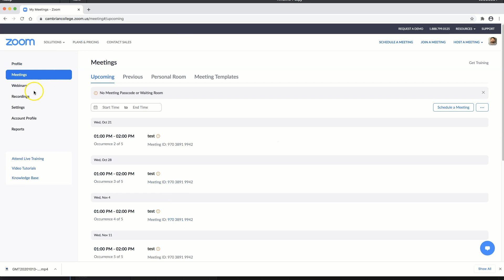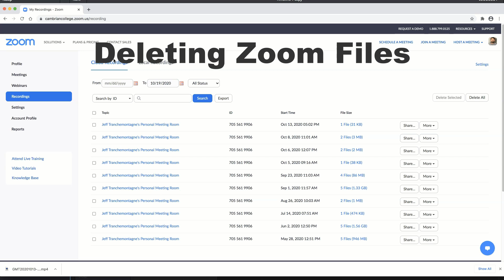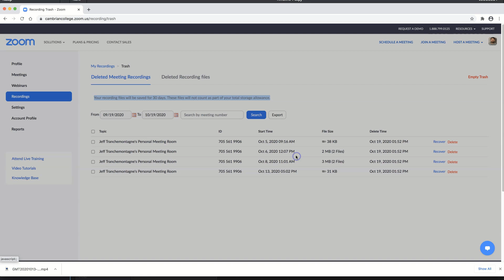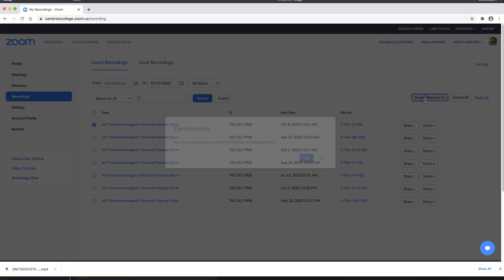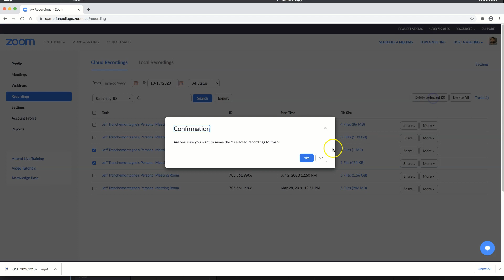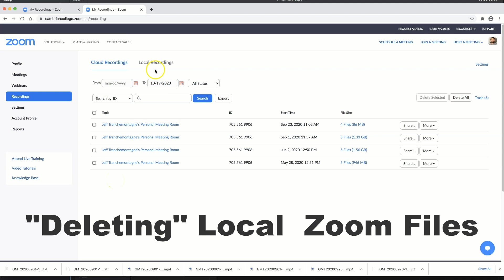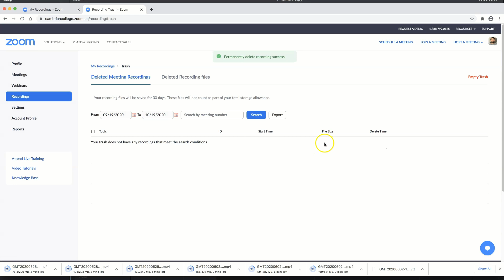Downloading Zoom Recordings